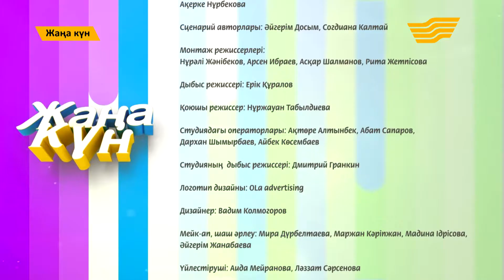"Жаңа күн" от 3 октября (Часть 4)